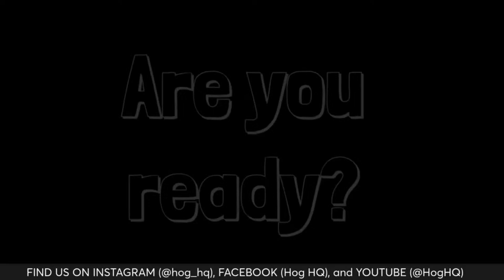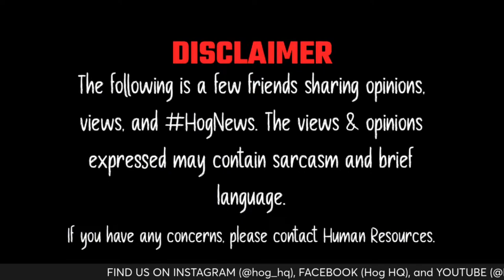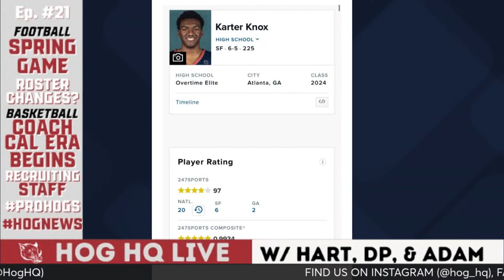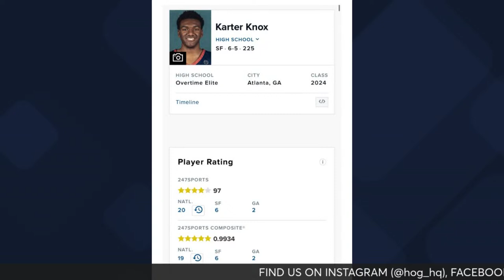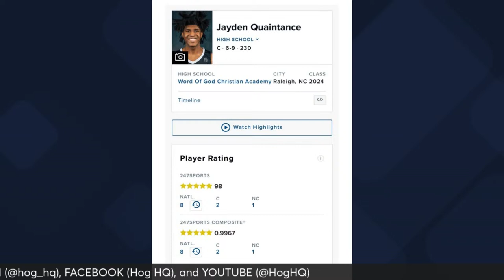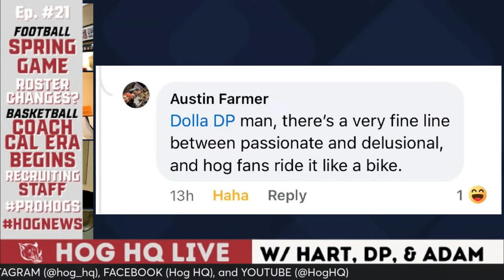Hog HQ Live Ep. #21: Spring Game; Roster Changes?; The Calipari Era Begins. ProHogs &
Hart, DP, & Adam discuss the Spring Football Game, Roster changes, & War Memorial Stadium. Then, we shift gears and talk about the beginning of the Calipari Era in Fayetteville. ProHogs &

We will be joined by Jason Pattyson of Pig Trail Nation & Hogville.

Link your account to streamyard, so we know who’s commenting!